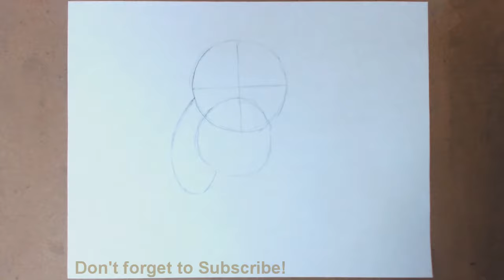(fast-version) How to Draw Cat Step by Step (version 3 advanced!) Tutorial